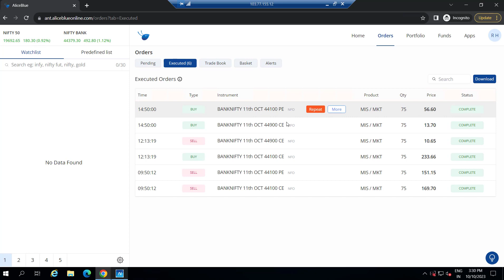Low capital intraday option selling strategy | Algo short straddle